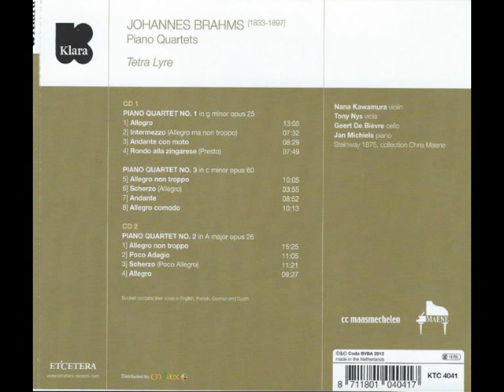Tetra Lyre - Klara CD - Piano Quartets - Johannes Brahms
Pianokwartet Tetra Lyre, bestaande uit Nana Kawamura, viool, Tony Nys, altviool, Geert De Bièvre, cello en Jan Michiels, piano, spelen op deze cd de drie pianokwartetten van Johannes Brahms. Deze cd, uitgegeven door Klara, is een live opname van enkele concerten in de kerk van Leut (Maasmechelen), ingericht door CC Maasmechelen.